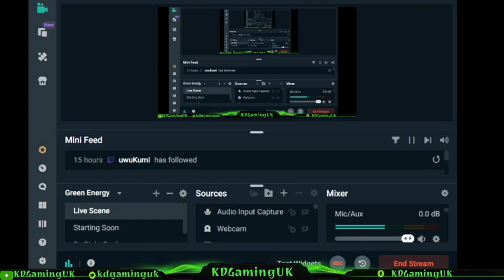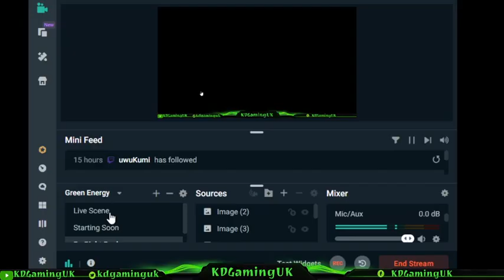The Magpie Playing Mystery Case Files: Madame Fate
KDGamingUK with The Magpie hosting every Saturday with a hidden object game.
Today we kicked off by starting Mystery Case Files: Madame Fate, next Saturday we will continue this game streaming over on: